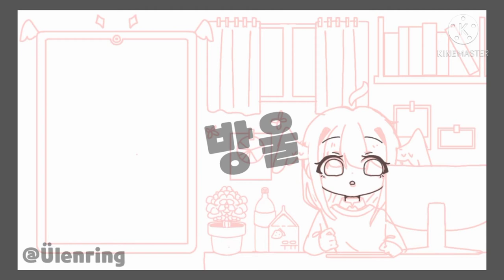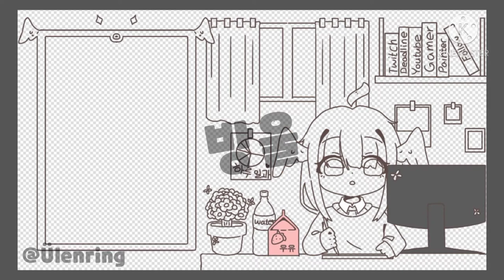[speedpainting/스피드페인팅]방송 대기화면 그리기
안녕하세요 방울입니다 ~!

오늘은 앞으로 방송할때마다 쓸 대기화면을

그려보았는데요! 생각했던 거보다 잘 나와서 기분이

정말 좋은 것같아요.

요번에 방송 대기화면을 그렸다는 것은 아마 자주 방송을

한다는 소리겠죠? ㅎㅅㅎ

5월 1일 토요일 오후 6시에 생방송을 할 예정입니다!

공지사항 또한 안내할 예정이니 잘 참고해주시면

좋겠습니다.

오늘도 좋은 하루 보내세요~^^7